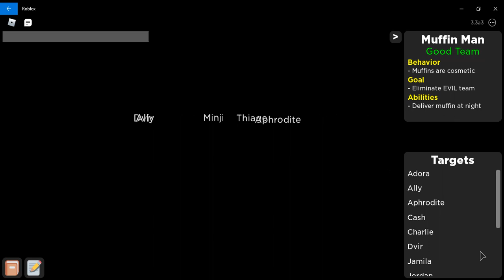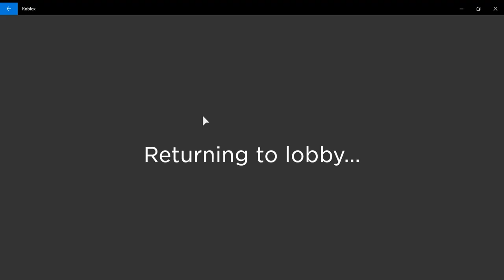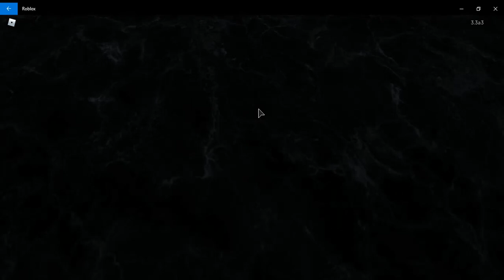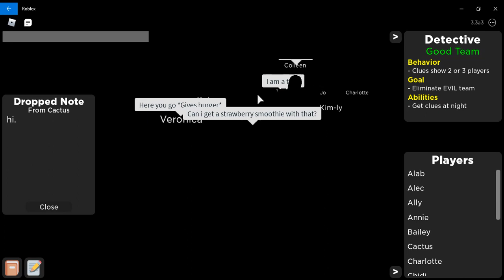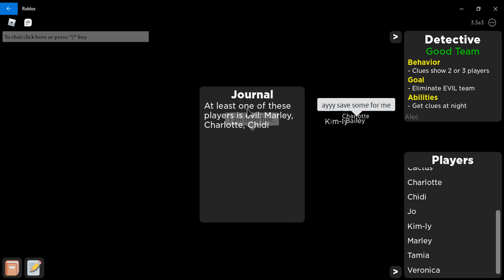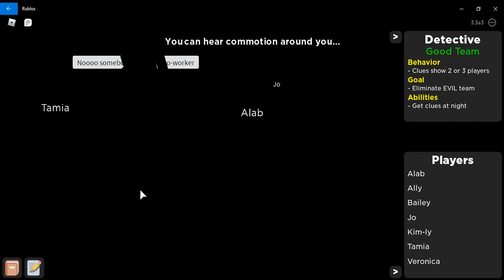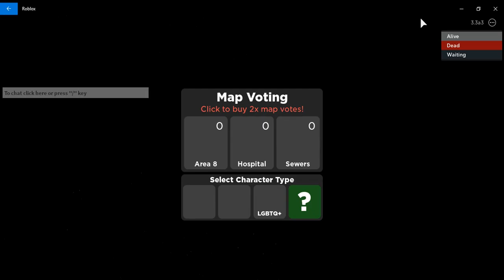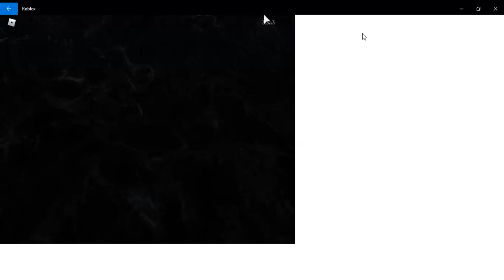Flicker (ROBLOX)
Oh my god, I FORGOT TO INCLUDE MY VOICE!